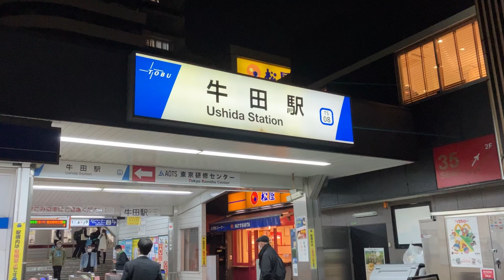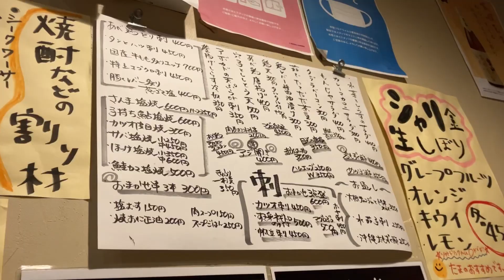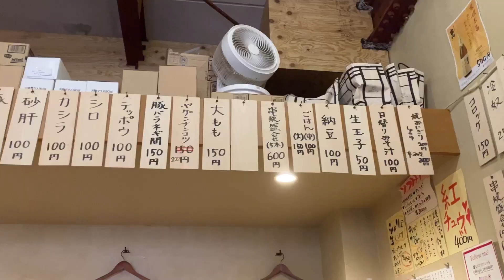【北千住】関屋も牛田も北千住ですよ‼️ランチ紹介はしていますが人気店は何度でも…(^^)夜の部のご紹介(o^^o)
本日お邪魔は北千住人気店の
支店になります
ざわさん関屋店さん‼️
ランチ紹介はしていますが
夜の部も紹介して欲しいとの
声を受けとめまして(^^)
リーズナブルで何でも旨い
ざわさん関屋店(o^^o)
一度来店すればわかります
絶対オススメ店です

ざわさん 関屋店
東京都足立区千住曙町3-18 1F